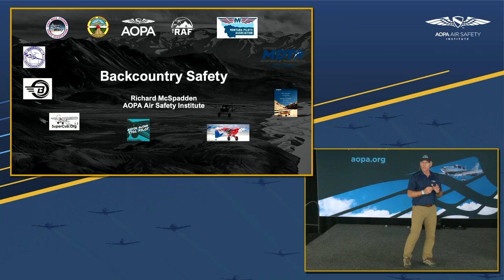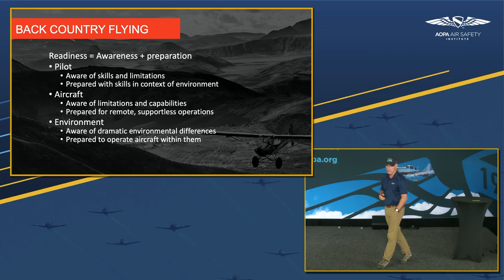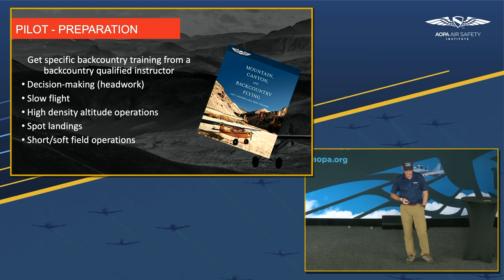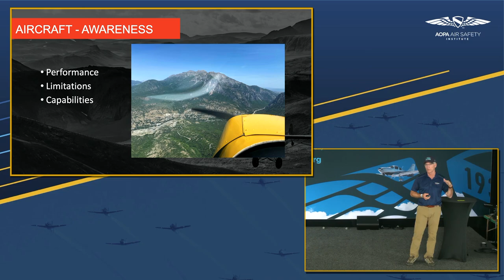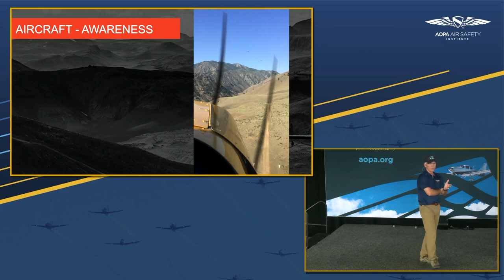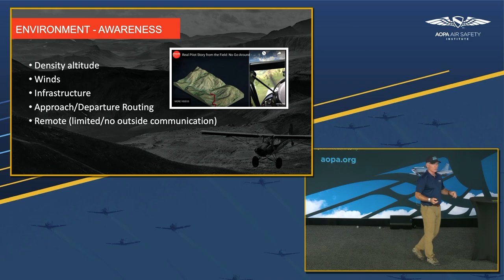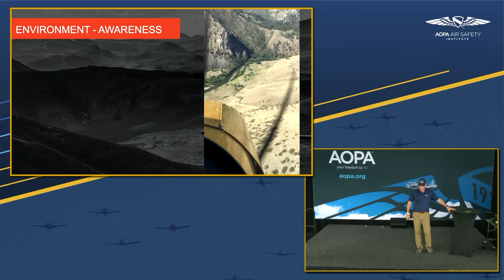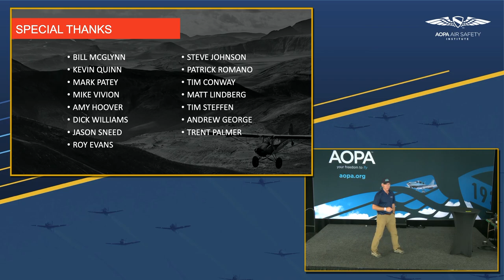AOPA Air Safety Institute Presents: Backcountry Flying Safety